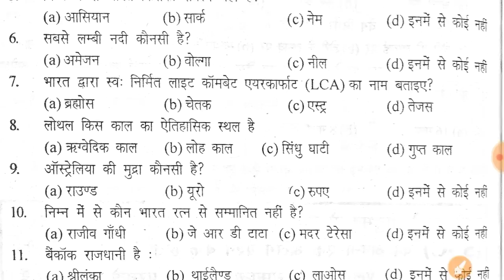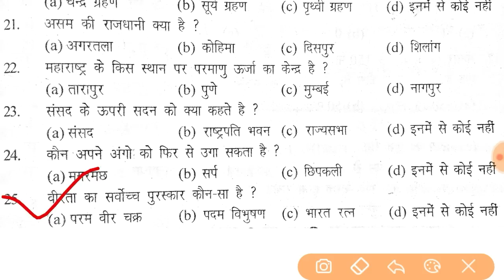Gk Practice Set for navy mr/ Gk mr in hindi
Gk for navy mr in hindi
Defence is not a job, it is the way of life.